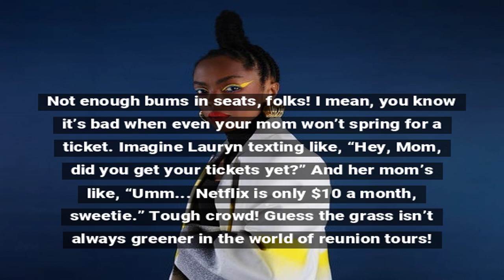Lauryn Hill's Fugees Tour Canceled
Lauryn Hill and the Fugees cancel their highly anticipated tour due to disappointing ticket sales.